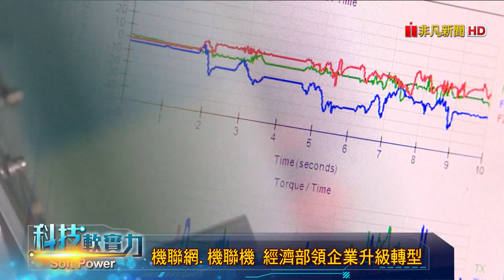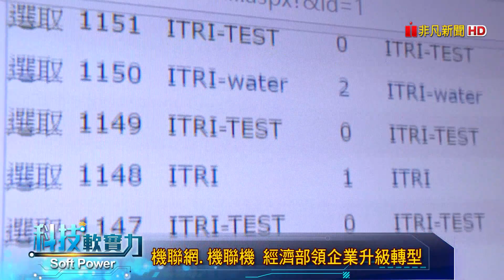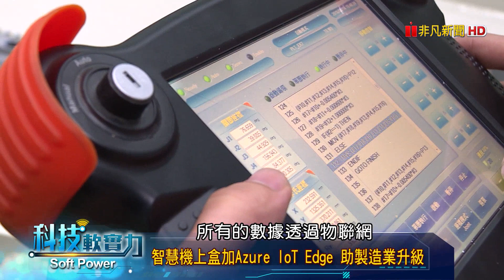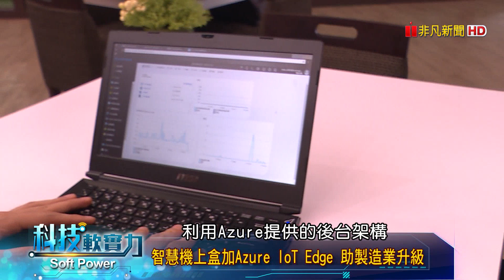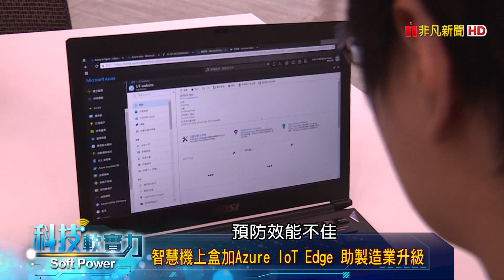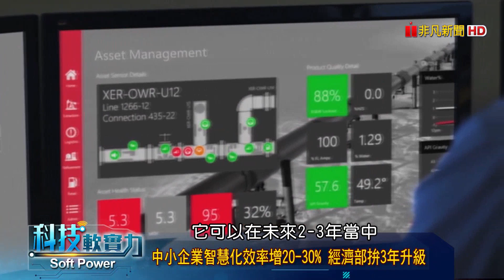【智慧機械盒加 微軟 Azure IoT Edge 助製造業升級】